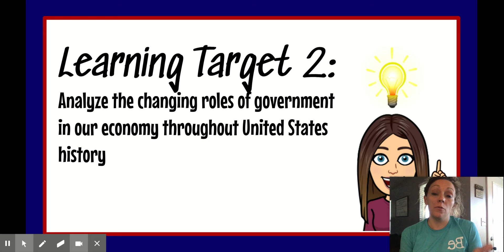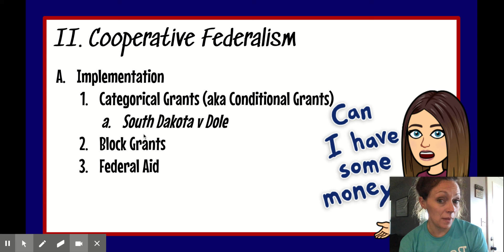Federalism and the Missouri Constitution Video 5 2020